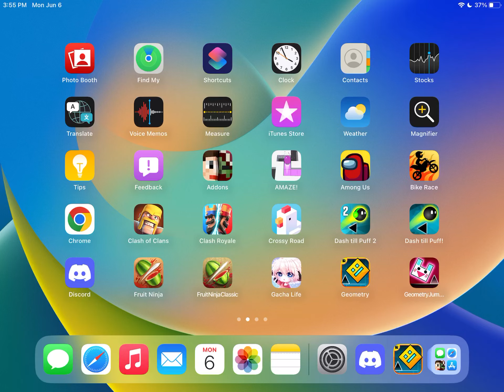Omg!!!!! iOS 16 fixes the crash issue of geometry dash